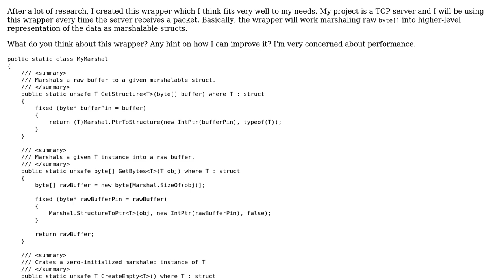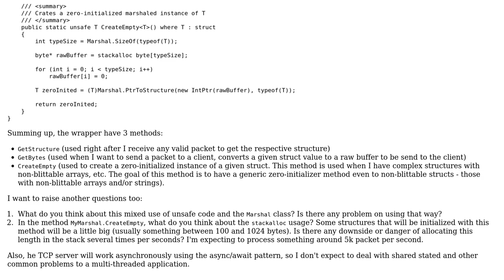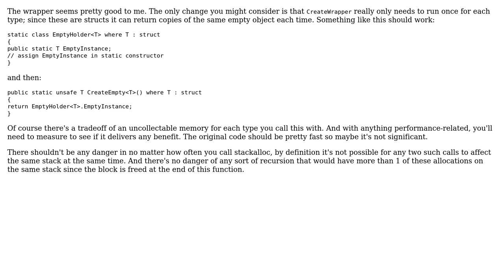Data marshaling wrapper for a TCP server (2 Solutions!!)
Data marshaling wrapper for a TCP server

With thanks & praise to God, and with thanks to the many people who have made this project possible! | Content (except music & images) licensed under CC BY-SA | Music | Images & others | With thanks to user RubberDuck user Pierre Menard user andresantacruz and the Stack Exchange Network Trademarks are property of their respective owners. You are responsible for your own actions.